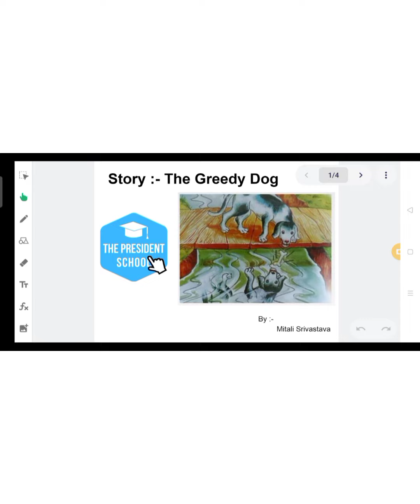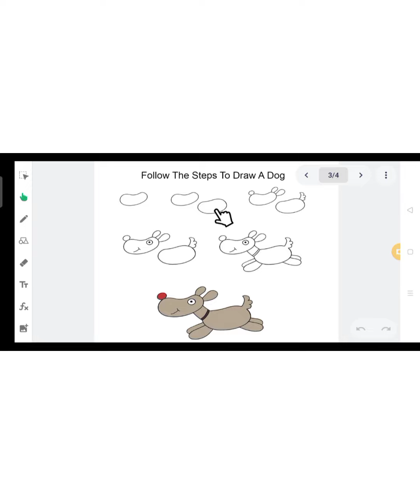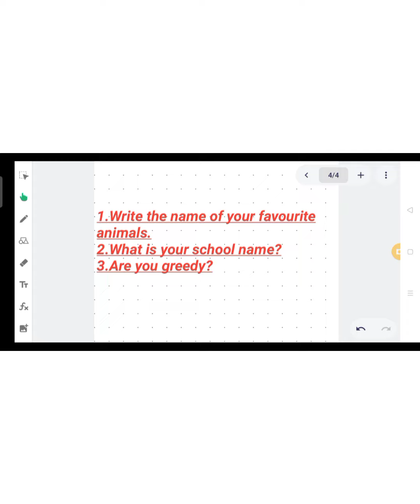Class-LKG English, Tutorial- story ( The greedy dog)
🗓️ Date- Mon, Jan 31, 2022, Class-LKG Eng, Tutorial- story  ( The greedy dog)  by Bipin sir/mam
Remarks-  Do the worksheet mentioned in video.

🏫 The President
🏷️ A premier CBSE school
📍 Daniyari | Kushinagar

1- Class-LKG Eng, Tutorial- story  ( The greedy dog)
2- the greedy dog
3- greedy dog story
4- the greedy dog story in english
5- the greedy dog story
6- greedy dog story in english
7- greedy dog story for kids
8- the greedy dog moral story in english
9- the greedy dog story in english for nursery
10- english story of greedy dog for writing
11- greedy dog story in english written
12- greedy dog story in english writing
13- the dog and the bone story in english
14- short story for kids
15- greedy dog very short story